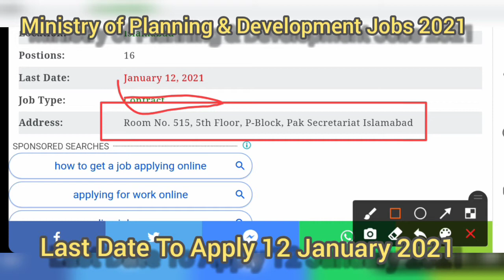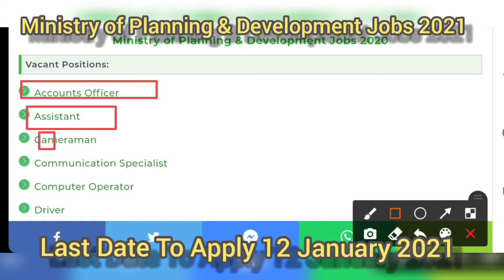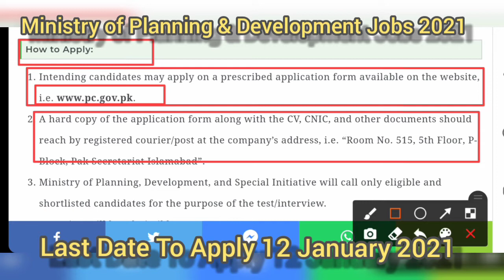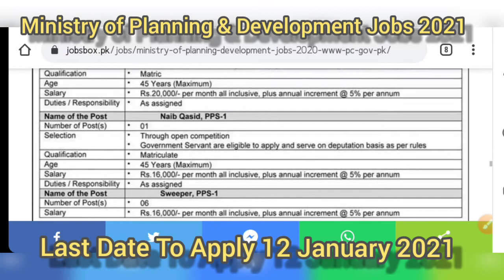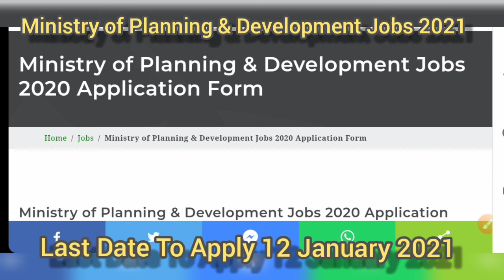Latest Jobs in Pakistan 2020 today| Ministry of P & D Jobs 2021| Latest Jobs in Islamabad 2020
How to Apply:
Intending candidates must send their applications along with the required documents to “Pakistan Institute of Trade & Development, Plot No. 82, Pitras Bukhari Road, H-8/4, Islamabad”.
The applications must be coupled with photocopies of educational certificates, CNIC, Domicile, photos, and Driving License.
The deadline for the submission of the application is January 11, 2021.
Eligibility Criteria:
Intermediate/Primary or equivalent qualifications.
Relevant Experience.
Domicile.
CNIC.
All Educational/Experience Certificates.

Pakistan Institute of Trade & Development (PITAD) Jobs 2020 Advertisement
Posted On: December 28, 2020
Education: Primary, Intermediate
Company: Pakistan Institute of Trade & Development (PITAD)
Location: Islamabad
Postions: 04
Last Date: January 11, 2021
Job Type: Contract
Address: Pakistan Institute of Trade & Development, Plot No. 82, Pitras Bukhari Road, H-8/4, Islamabad
Apply online for “Pakistan Institute of Trade & Development (PITAD) Jobs 2020 Advertisement”. We have to show a new advertisement that contains up-to-date career opportunities opening recently in Islamabad. Pakistan Institute of Trade & Development (PITAD), Islamabad invites applications from suitable Pakistani nationals to appoint against the latest careers, i.e. (Chowkidar, Staff Car Driver, Stenotypist). The commercial is published in The Daily Jang Newspaper Jobs. It has published on December 28, 2020. Government jobs in Islamabad are available for recruitment to an appointment on the basis of a contract. Pakistan Institute of Trade and Development Islamabad is an equal opportunity employer that will provide a competitive salary package. The candidates who are eligible to apply and also possess the relevant domicile should submit their applications.

Jobsinfo365